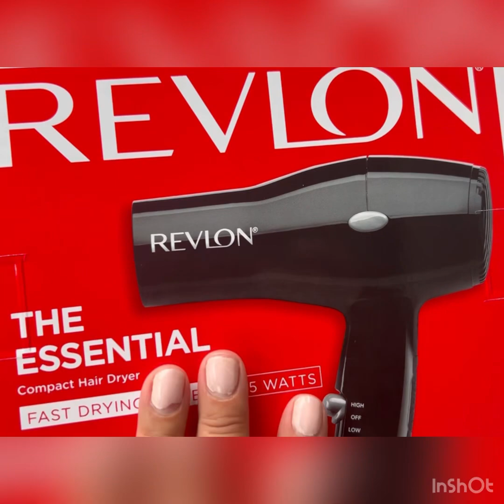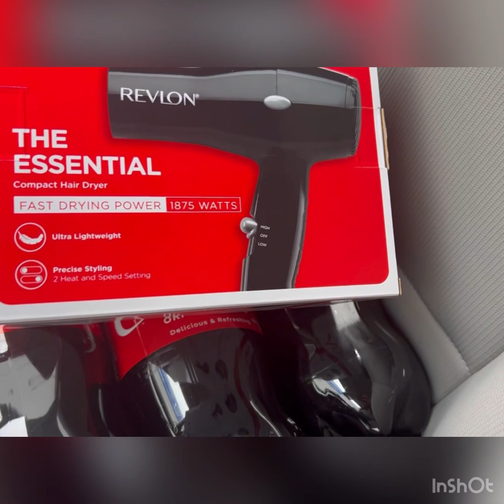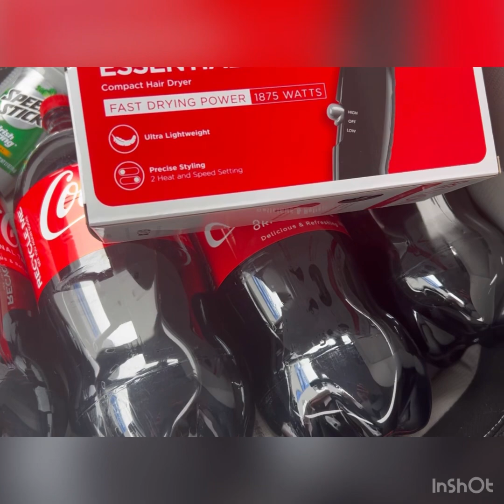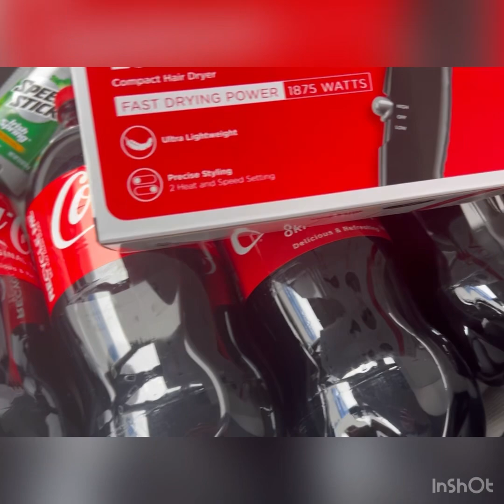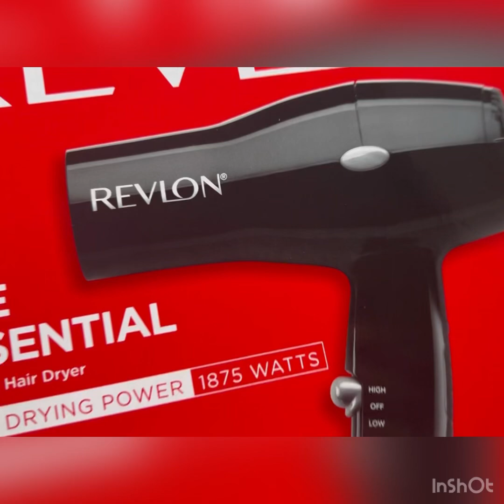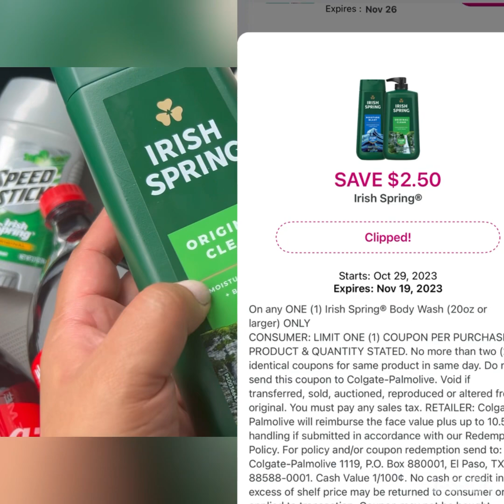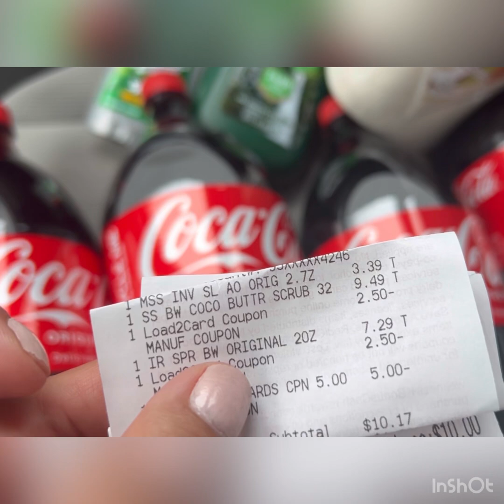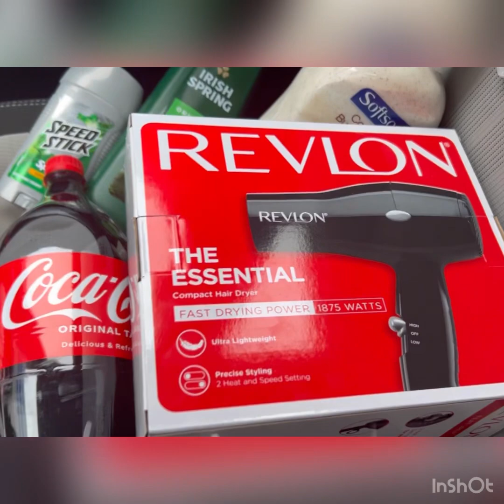Wooow 🔥🔥Todo GRATIS 🔥🔥solo cupones digitales 🔥🔥🏃🏻‍♂️🏃🏻‍♂️🏃🏻‍♂️